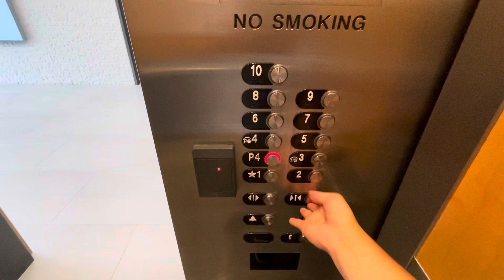Otis Gen2 Traction Office Elevators - Charlotte NC